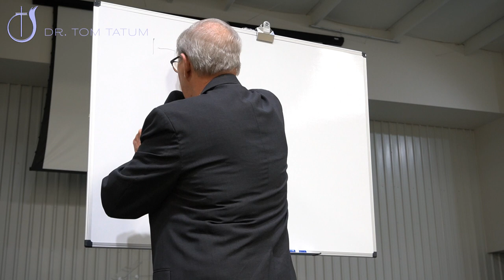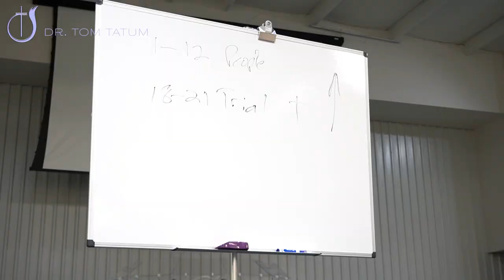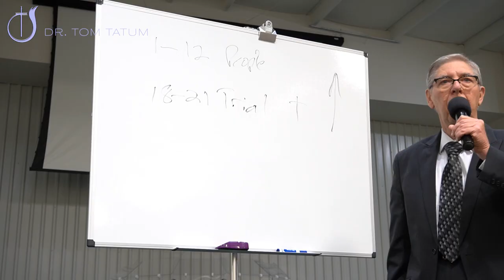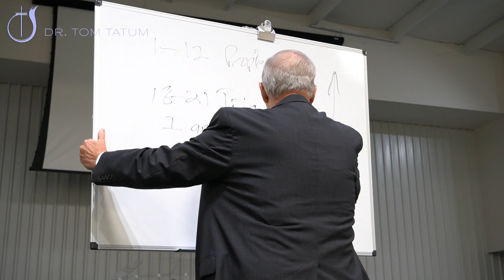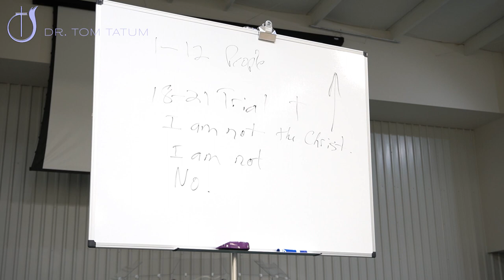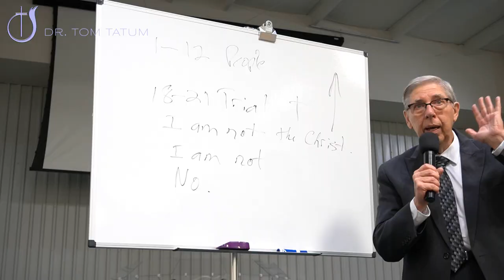Bible Study 6-14-20 (Dr. Tom Tatum)